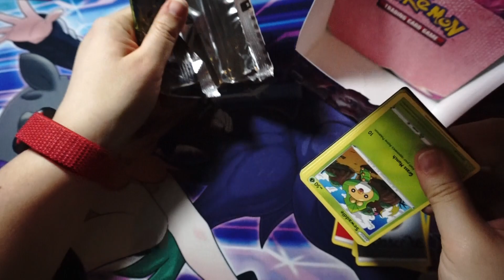Fusion Strike #37 Last pack in the box, better be good!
We love TCG's, all of them! Every day we open a pack of MTG and Pokemon with extra bonus openings thrown in here and there.